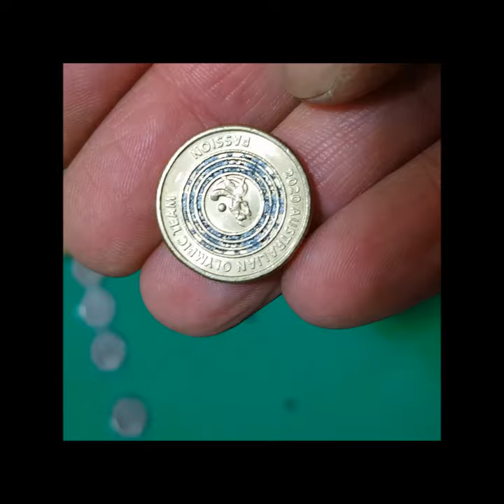$2 coin Paint V Permanent Marker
G'Day & Welcome to ☆  @HowardsCoinFinds  ☆
Did a video showing how easy permanent marker comes off with 100% alcohol butane and 6 other dissolving ingredients compared to the
Enamel Paint used on the Coloured $2 coins they use a fast hardening paint with adhesive qualities and gives them that outer glaze look👍

We have Many Circulating Decimal Coins in Australia.
There are still very findable, Rarer coins out there. Worth way above their face value💰
👉 Life's a treat, when you Find something Neat!! Even better if it's worth a Mint 💰$👍

Massive Thank You to Everyone, Who Supports My Channel ☆😎😊👌👍👊👉

Here are a few of My Coin Videos I recommend you should watch, lots to learn👍

My Post Box address (I will only have this until March 2024)
Howard Finds
Taylors Lakes 3038
Victoria, Australia

Est 2014 on YouTube with over 24 years of searching Australian Pre-Decimal and Decimal
Coins, Notes, Silvers, Gold Tokens, Stamps, Cars, models, trinkets, Game cards, all
Woolworths and Coles toys and Tons more. An eBay seller for 18 years.
Checkout My eBay page see what I'm selling today

My Motto for 24 yrs: " There's Money, in Money "
I Search Coins to look and find only the Best of what I call the Money Coins.
These $$$ finds are mostly Errors and Varieties this is all depending on the Coin, then NIFCs,
Low mints, Interesting Keepers. All covered in My Vast Range of Videos and Photos.
Also  on a smaller scale some coverage of International Countries currencies, Silver, Gold,
Notes, Tokens. Medallions, Rounds, Au Pre-Decimals + more when I can.
Worth watching All of my videos and Photos. They all have something different that I have
either found, bought or was donated to My Channel.
No matter if your new or old to Numismatics, My YT Videos and over 2000 Coin Pictures on
My Facebook page, are far quicker to understand with a Show and Tell of the item shown.
Far better than any book, especially the 1's with too much or too little text and none to minimal
pictures, these books/mags can be very hard to understand as to "what's the Cause",  "where
to look and what am I looking for/at? ". I cover all that and more.

Always share Knowledge, You will find all Mine in My Huge range of Videos and Photos.
 Watch & Learn Australian Numismatics.

Why not checkout my 100's of other Coin Videos 👍 👏👌😎 😊 👊 Cheers, Howard